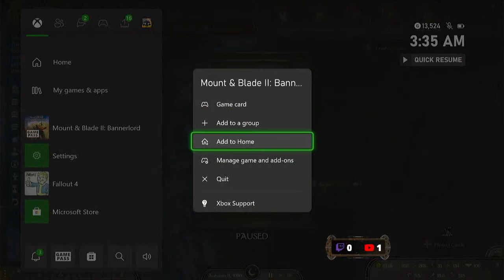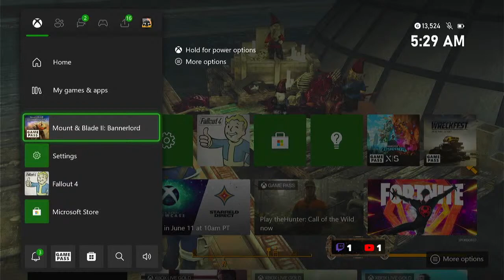M&B2 - Ironhard - Rockbeard - The Return of the King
The Battanians and Vlandians had declared war.  Rockbeard and his troops made a valiant show of force; but in the end, there was little hope of victory.  Rockbeard sued for peace, and now leads what's left of his forces back to Vercheg to regroup.
Series details: Bannerlord Vanilla, xBox Series, Ironman, Maximum Difficulty, moderate RP.